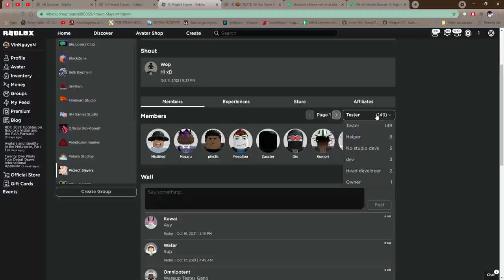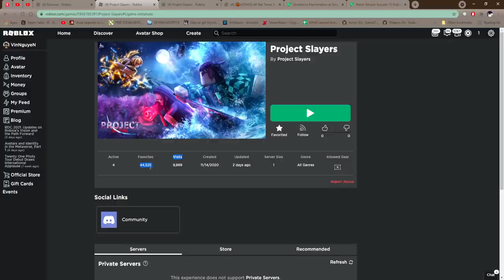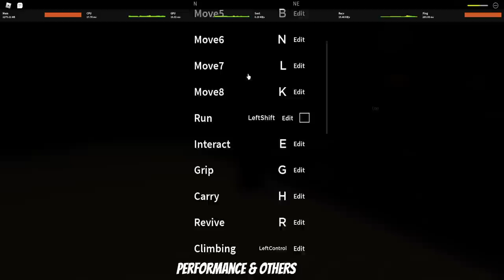Nyobain Game Demon Slayer Terbaru Yang Mirip GPO !! - Project Slayers [Part 1] Roblox Indonesia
Jadi di video kita kali ini gw akan mencoba game kimetsu no yaiba / demon slayer terbaru yang katanya mirip banget sama GPO yaitu Project Slayers!

Spec PC :
- Ryzen 5 5600x
- GTX 1050ti

Ciaooo!!